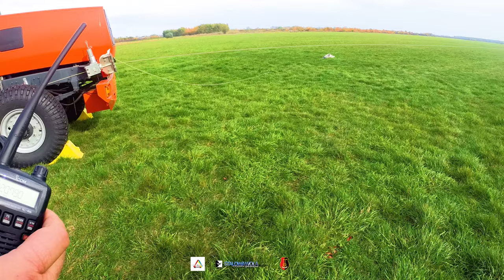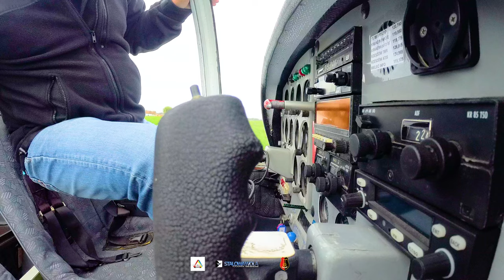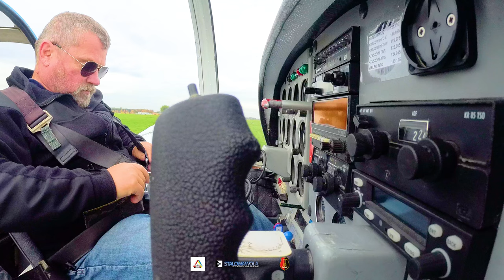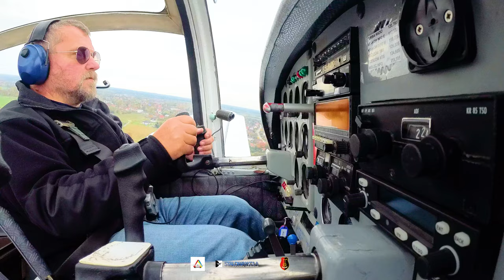Aeroklub Stalowa Wola Turbia